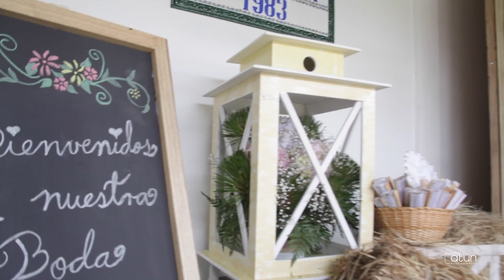María de los Ángeles + Oliver (Unión Civil) por Atún Estudio Creativo